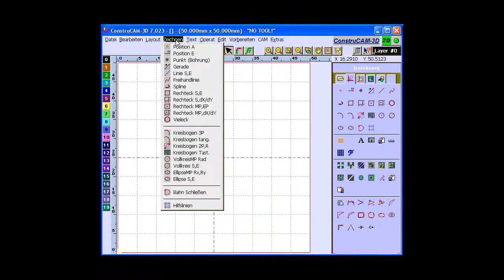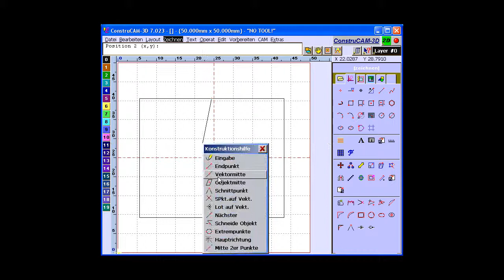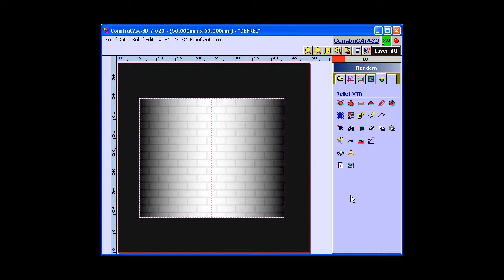3D Mauer aus 2D Vektoren für Modellbau H0 Eisenbahn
Mit der kostenlosen 3D-Software ConstruCAM-3D erzielen Sie mit dem beinhalteten Modul VTR erstaunliche Ergebnisse aus einfachen 2D-Vektoren / Mehr Infos dazu

Hier im Beispiel wird eine Klinkerwand auf einer gewölbten Oberfläche erstellet.
So sind Sie im Handumdrehen in der Lage 3D Reliefs und auch ganze 3D Objekte aus einfachen 2D-"Linien oder Punkten" ( Vektoren / Vektorgrafiken ) zu erstellen und in das 3D-.stl-Format zu zu wandeln.
Natürlich lassen sich dann auch alle Fräswege direkt erzeugen !

Das Beste zu guter Letzt:
Die Software kostet regulär 1546 Euro, ist aber ab einer bei uns eingekauften CNC-Fräsmaschine / Graviermaschine High-Z S-720
Bestandteil der Lieferung und kostet Sie somit keinen Cent !

DEUTSCH
Interessante Links für Sie:

Alles über die Firma CNC-STEP GmbH & Co. KG